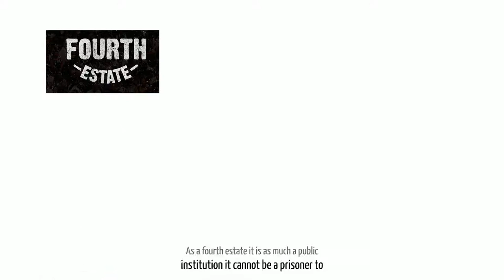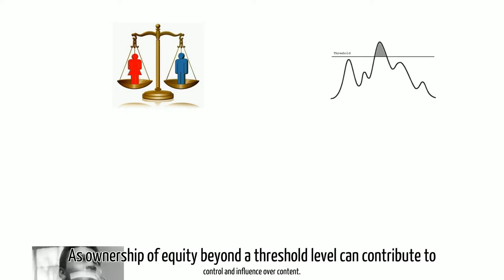Media as Fourth Estate